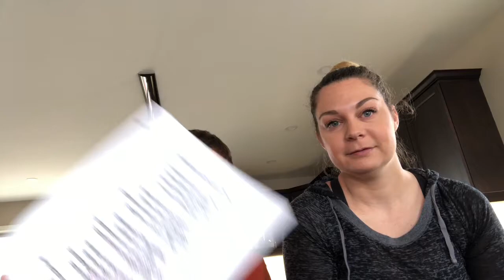My Teacher Took my IPod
Shared read poem-grade 1